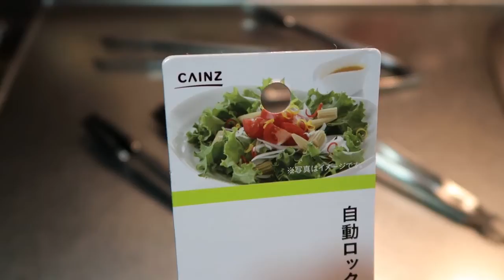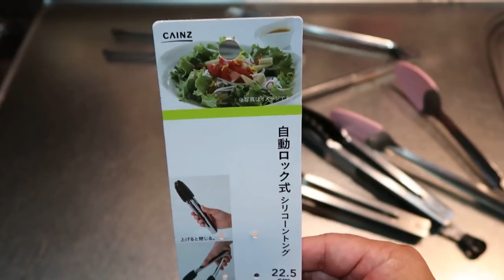キッチン便利グッズ！ 16.08.08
本日カインズホームで見付けた『自動ロック式シリコーントング』をご紹介します！ これはなかなかの優れ物ですヨ！